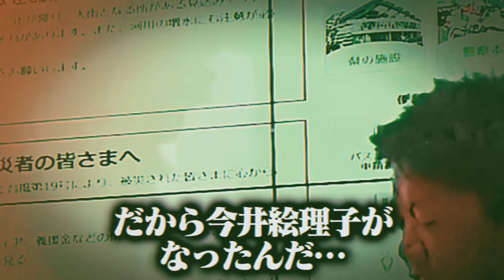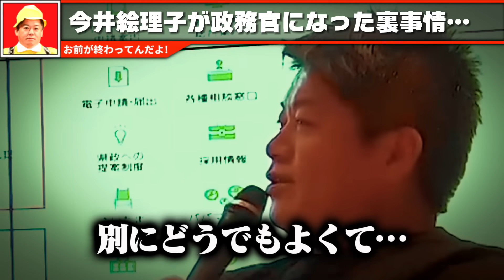【ホリエモン】税金を使った海外旅行に国民発狂！みんなが知らない今井絵理子の裏の顔【自民党女性局 堀江貴文 切り抜き】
0:00 OP
0:17 自民党女性局のフランス研修
6:39 今井絵理子が政務官になった理由
11:07 フランスの正体
15:04 少子化対策はこれしかない

僕は正直腰を抜かしました…創業以来赤字ゼロの儲けのカラクリや総資産1兆円超えの理由が分かりました

まもなくNHKが崩壊します。100%集金人は来ません。受信料が徴収できなくなった末路がコレ

これが日本が残念な国になった理由です。日本が不景気になった本当の原因がわかりました

安倍元首相が生きていたら奴らは捕まらなかったんです…検察の恐ろしい現状を刑務所経験者の２人が暴露します